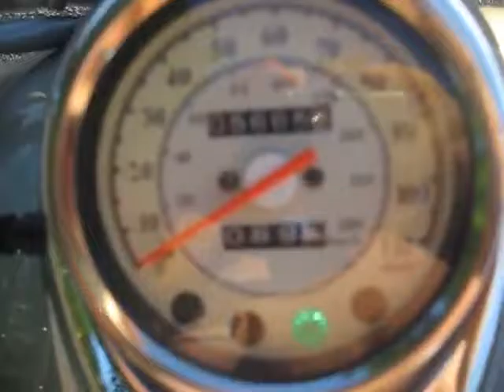2001 V Star Vance n' Hines Pipes Fat Ride!